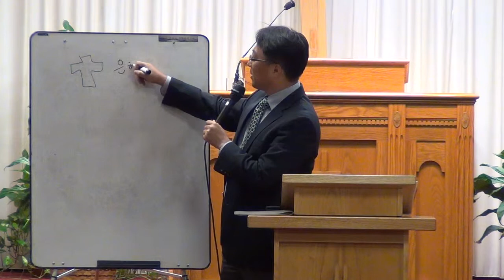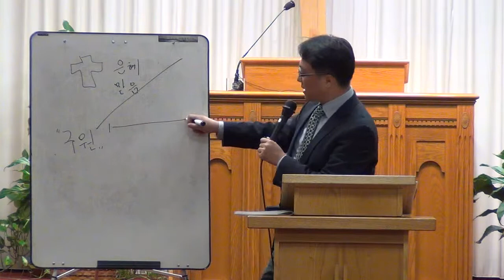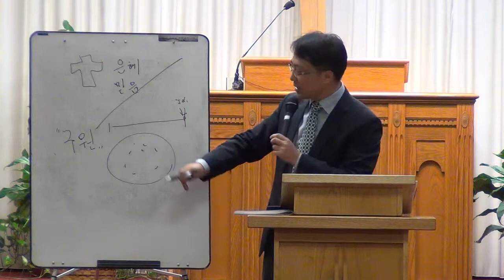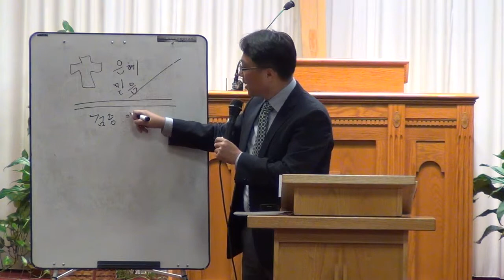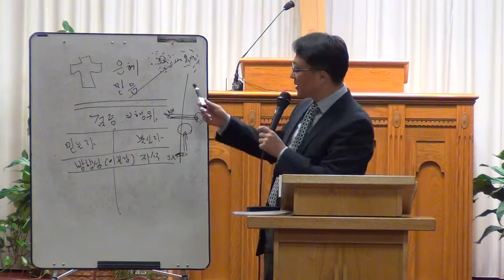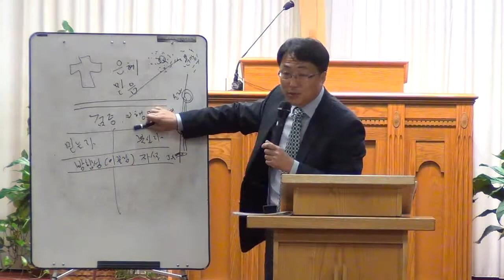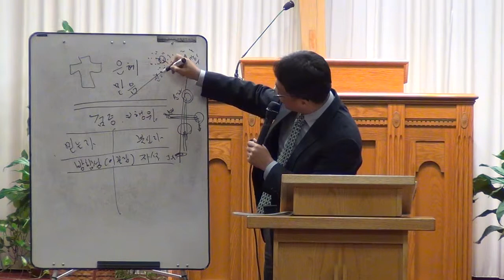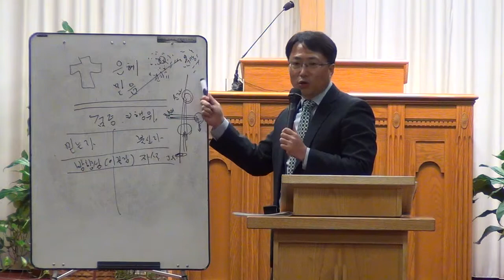20131016 W John 10